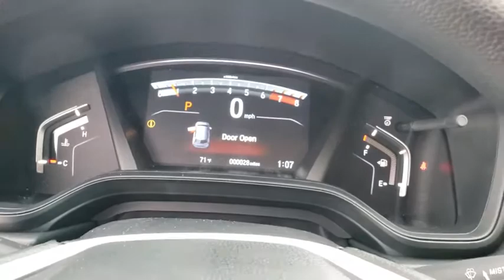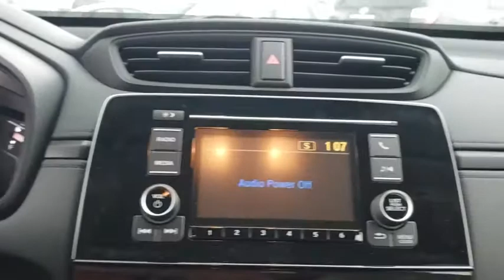2020 Honda CR-V San Antonio, Austin, Houston, Boerne, Dallas, TX H200544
Platinum White Pearl New 2020 Honda CR-V available in San Antonio, Texas at Gunn Honda. Servicing the Austin, Houston, Boerne, Dallas area.

Gunn Honda
14610 IH-10 W